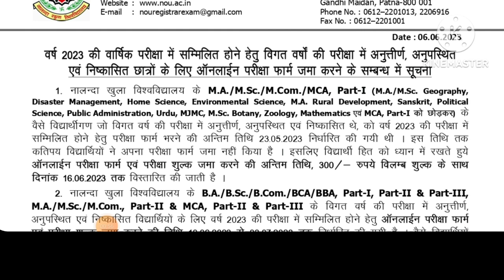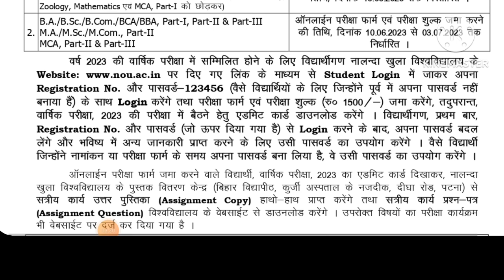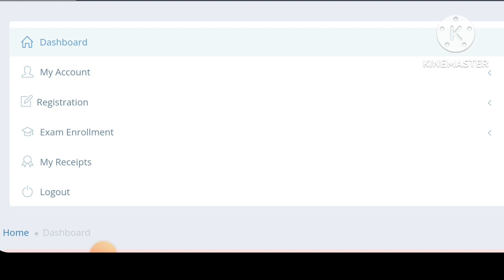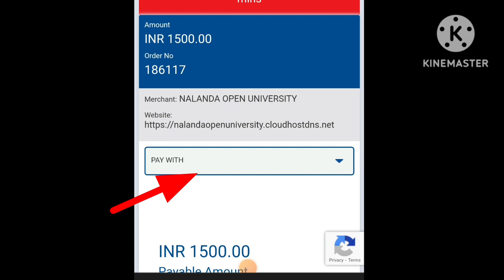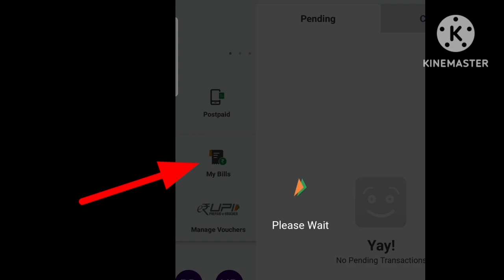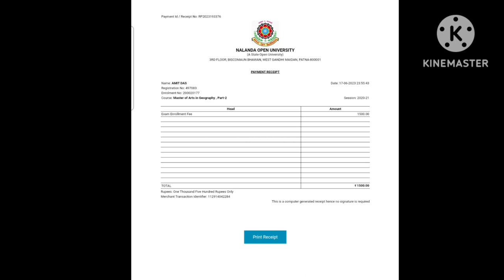Nalanda Open Uni. क्या आपका Exam छूट गया ? क्या आप Exam में अनुत्तीर्ण हुए हैं ? क्या करना है....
Nalanda open university ka examination form fill up pura process
How to form fill up nalanda open university examination form

नालंदा ओपन यूनिवर्सिटी में मेरा एग्जाम छूट गया है क्या करूं ?
 नालंदा ओपन यूनिवर्सिटी मैं एग्जाम में बैठ नहीं पाया हूं क्या करूं ?
मैं एक पेपर में पास नहीं कर पाए
क्या करूं ?
नालंदा ओपन यूनिवर्सिटी का एक एग्जाम में पास नहीं कर पाया हूं क्या करे ?Nalanda Open University ka Exam chuth gya kya kre?
Nalanda Open University ka exam main nhi de paye kya kre?
 नालंदा ओपन यूनिवर्सिटी से निष्काषित किया गया है क्या  करे ? नालंदा यूनिवर्सिटी का एग्जाम नहीं दे पाया हूं आगे क्या करे ?

I have missed the exam in Nalanda Open University, what should I do? Nalanda Open University I have not been able to sit in the exam, what should I do? I could not pass in a paper, what should I do? I have not been able to pass an exam of Nalanda Open University, what to do? Nalanda Open University Ka Exam Chuth gya kya kre? Nlanda open university ka exam main nhi de paye kya kre? Nalanda has been expelled from Open University, what to do? I have not been able to give the exam of Nalanda University, what to do next?